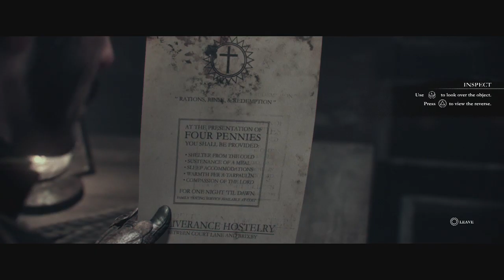The Order 1866 Let's Play The Order 1866 Part 6